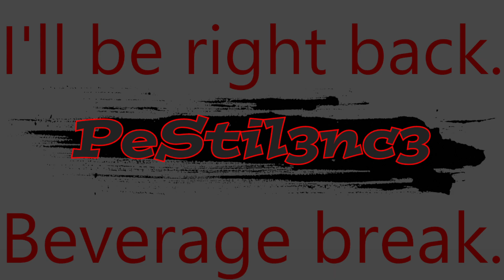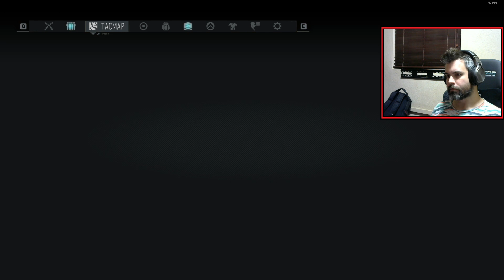Ghost Recon : BreakPoint Ep.40